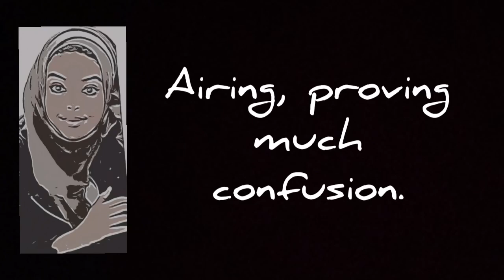Covid Masks and Loo Rolls